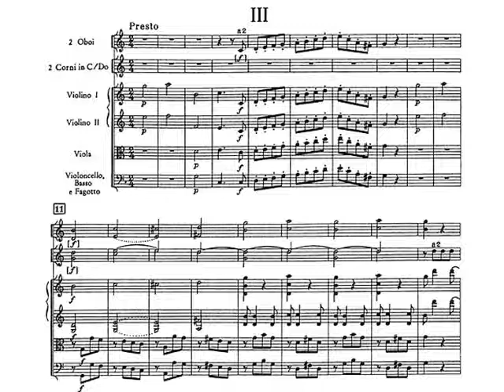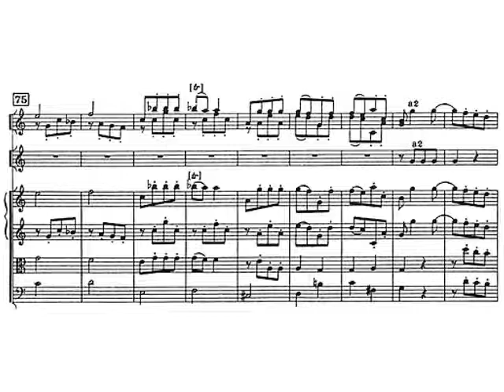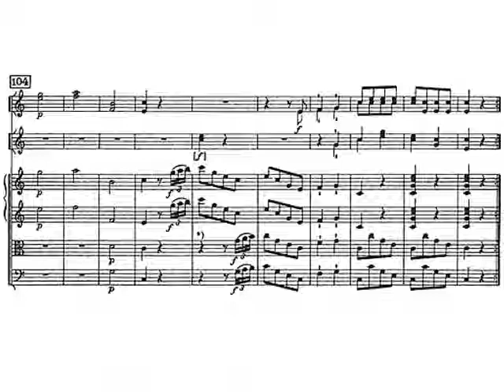J. Haydn: Sinfonía nº 25 en Do Mayor III - Presto. Partitura y Audición